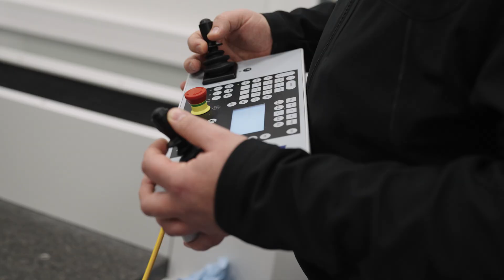Meet our team: Seyda Usalan, Quality Engineer at Isar Aerospace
Meet Seyda, Quality Engineer at Isar Aerospace in Ottobrunn, Germany. Working in Quality Management, Seyda and her colleagues are responsible for setting up, managing and performing all activities and processes of quality control for our Spectrum launch vehicle.

Reflecting on her passion for the job, Seyda says: "Rocket Science is not easy; it requires great teamwork, there are a lot of different people who are coming from all over the world, and they all bring very important experiences to our project." It is quite clear that the most important company value for Seyda is "teamwork equals dreamwork".